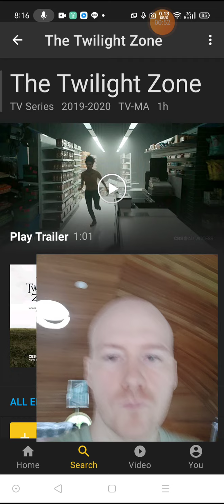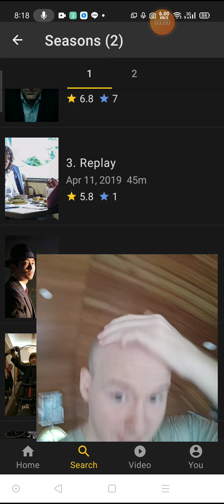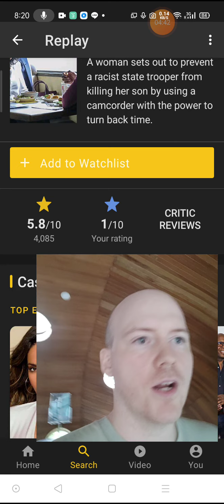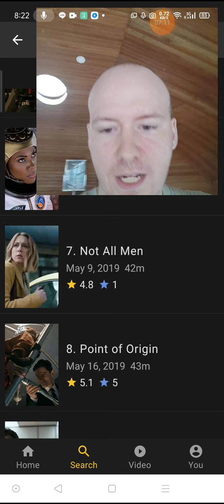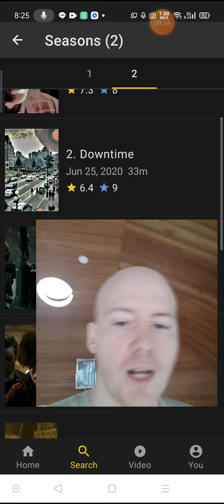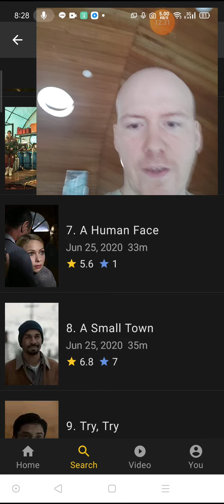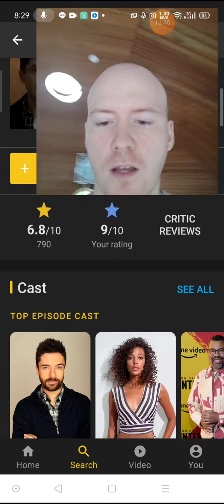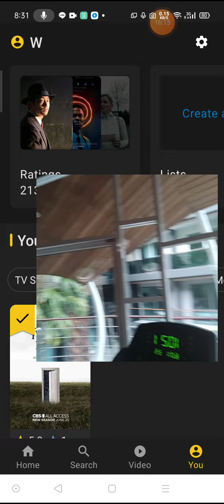Treadmill Twilight Zone Reviews